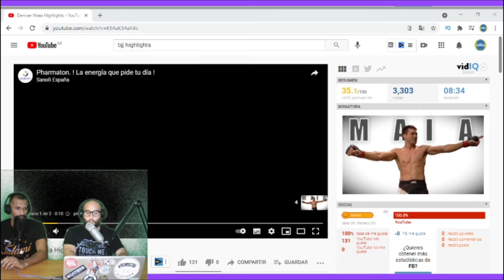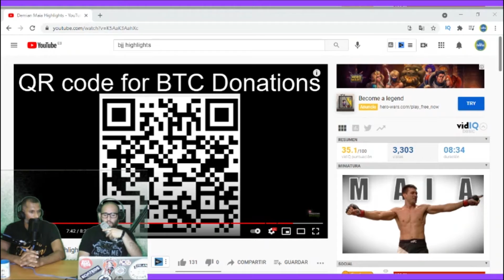REACCIÓN - Mejores momentos de Demian Maia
En este vídeo reaccionamos a un highlight de quien es considerado el mejor representante del jiu jitsu en las mma, nada menos que Demian Maia. Aparecen tanto sus luchas en mma, como su etapa de jiu jitsu, tanto no-gi como con el kimono.

Notas:
Video analizado: Takedown Breakdown - Demian Maia Highlights

Canción: "Desert Brawl" - Vans in Japan

Realizado por:
Gonzalo Samijosky.
Jay Kamble.
Emiliano Samijosky.

Canción: "12 Hours in Addis" - Nana Kwabena